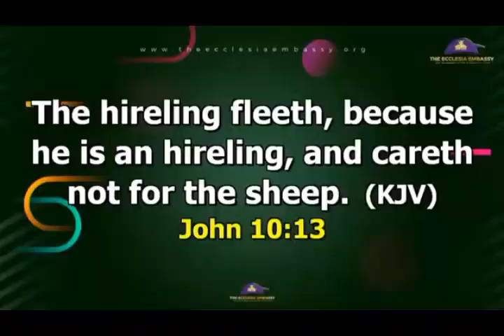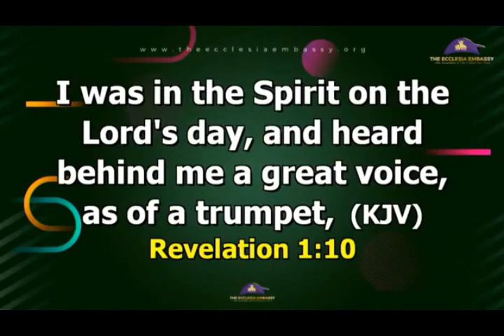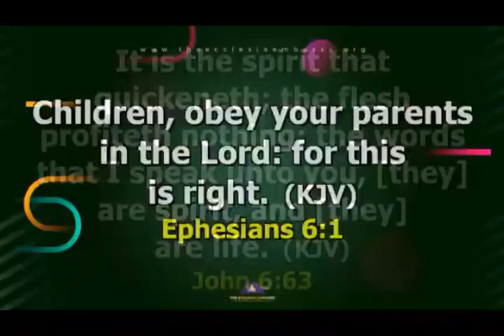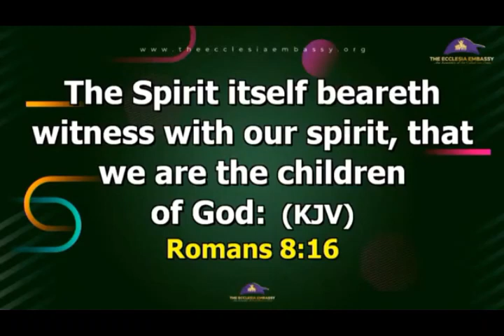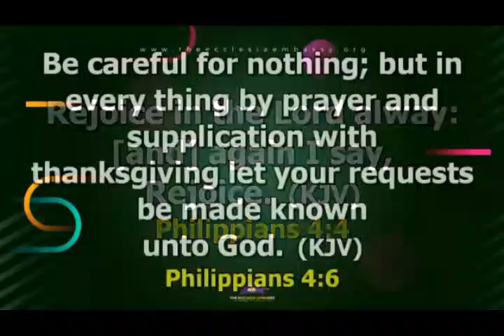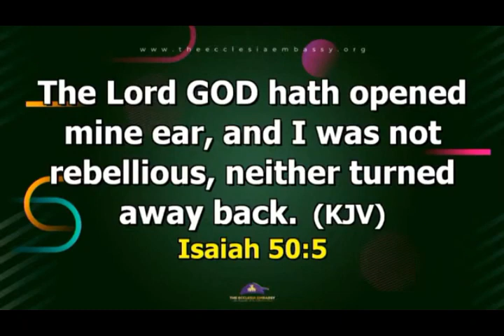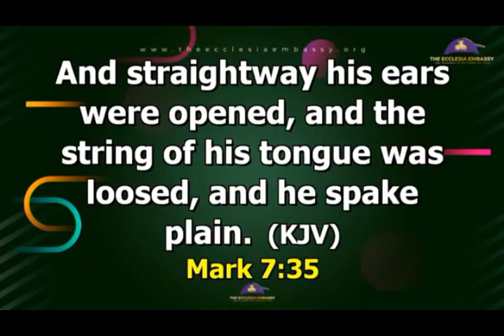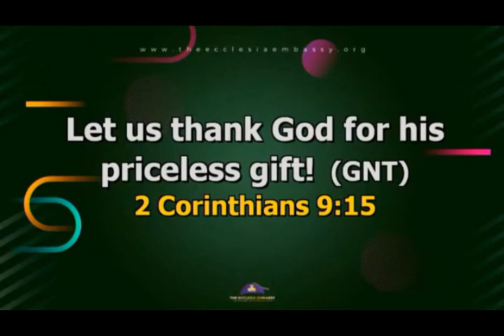What You Must Do To Hear the Voice of the Spirit || With VICTOR OLUWADAMILARE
There are things you must engage yourself in to hear the Voice of God. In this generation where there are so many uncertainties.

And if you leave God’s paths and go astray, you will hear a voice behind you say, “No, this is the way; walk here. (Isaiah 30:21. The Living Bible)

This is a typical example of the benefits hearing the Voice of God accords every individual that is desperate for it.